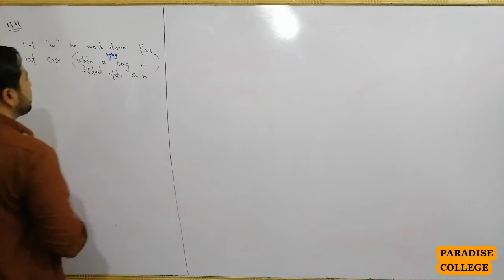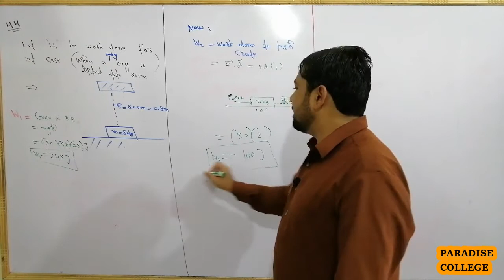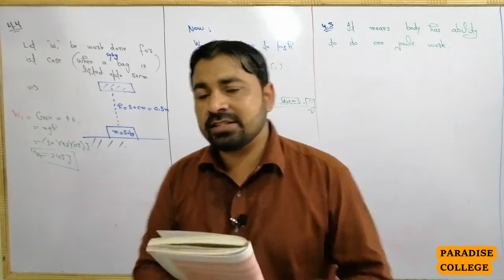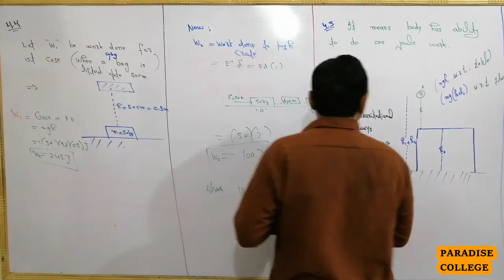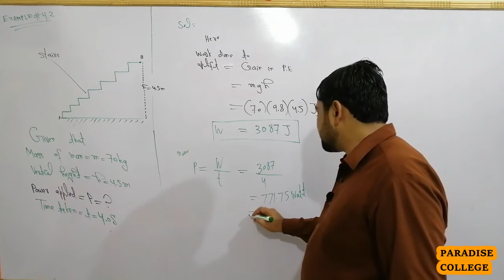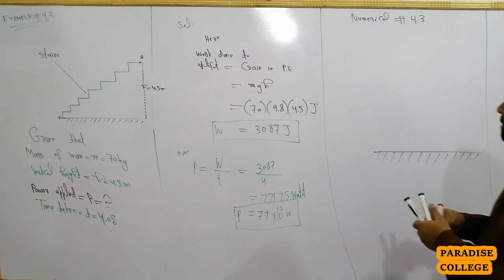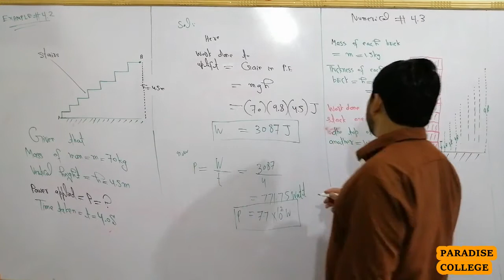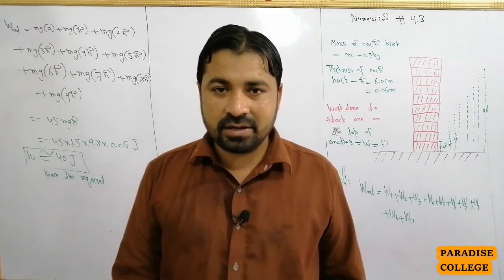Short Questions & Numericals Lec_8 | Ch # 4 Work & Energy FSc-I Physics | AYAZ MEHMOOD